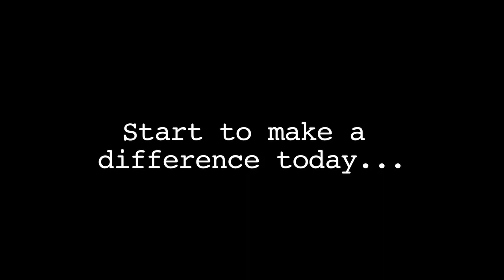Travel Sauce - Charity Event Maldives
An Italian & Aussie Duo , who work as Cabin Crew, host their first charity event in the Maldives.

Matilde and craig have extensive travel experience , and are using their job to travel to the corners of the globe to bring interesting story's that inspire you to travel.
song Tove Lo - Habbits